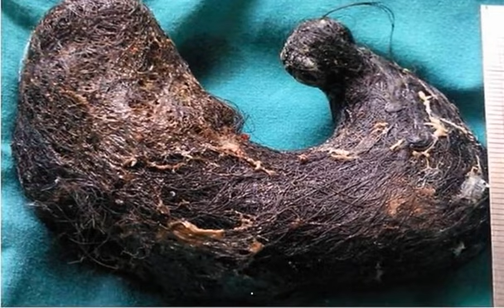The Unstoppable Urge To Pull Hair And Relax Trichotillomania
Trichotillomania can be seen in people who belong to various age groups, ethnicities, nationalities and socioeconomic status